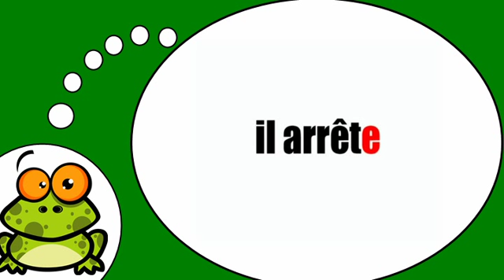الفرنسية لجميع = الفعل =لوقف = في المضارع